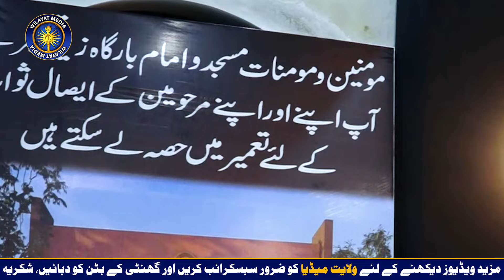Hazrat Ali Se Ajeeb Sawal Apne Allah Ko Dyka Hai | Maulana Syed Mohammad Zaki Baqri